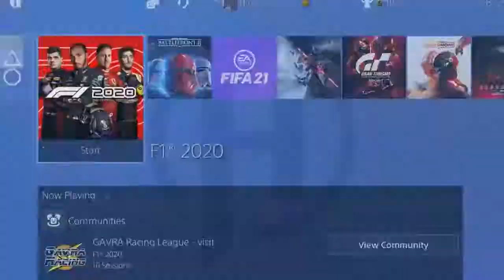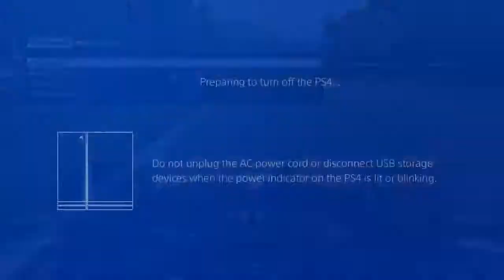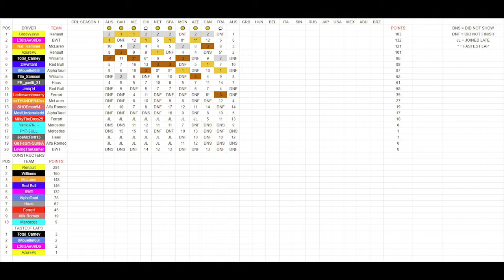The MOST CHAOTIC League Race EVER!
Working to improve my commentating skills so please leave any constructive criticisms you have in the comments! Next League Race will be streamed here Wednesday 1/13 8:30PM CST (Great Britain)